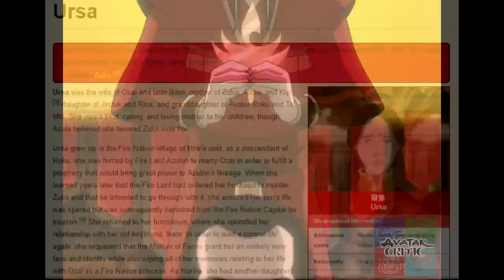What if Iroh's son (Lu Ten) never died? | Avatar: The Last Airbender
Lu Ten's significance if far greater than many people realize...